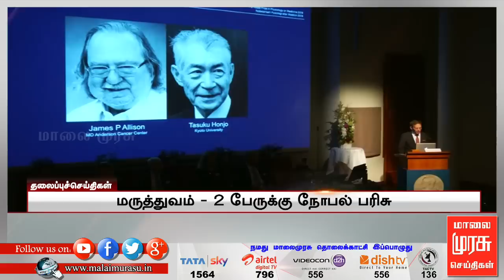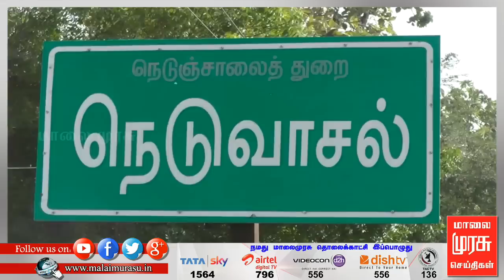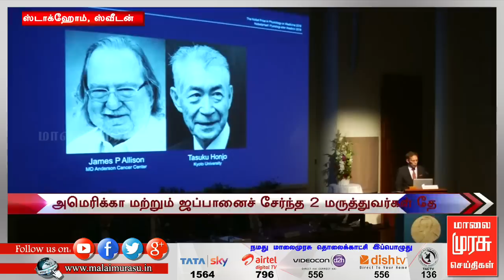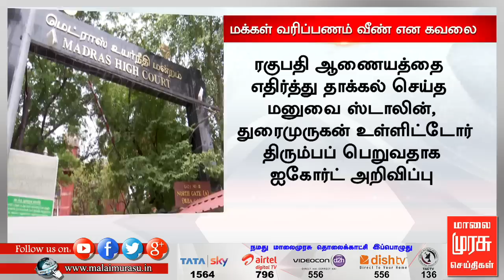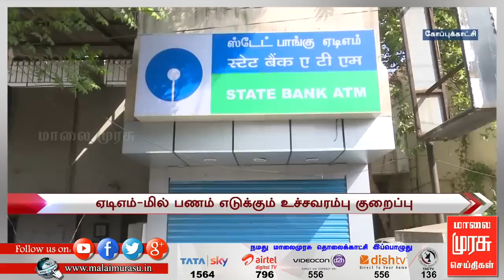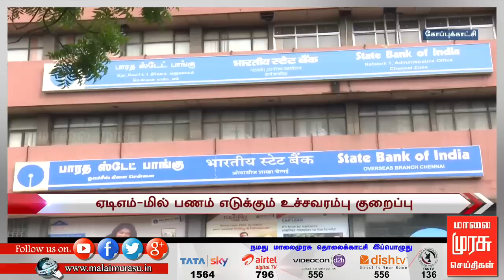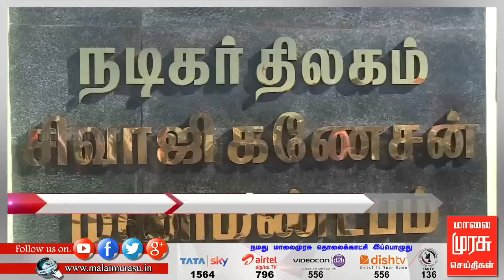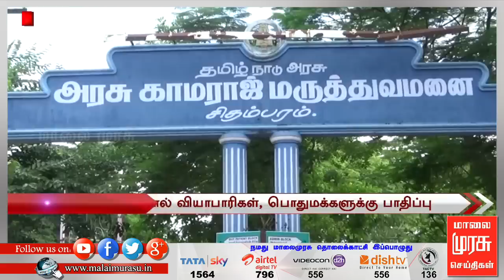7 மணி செய்திகள் | 7 pm news | malaimurasu 01/10/2018